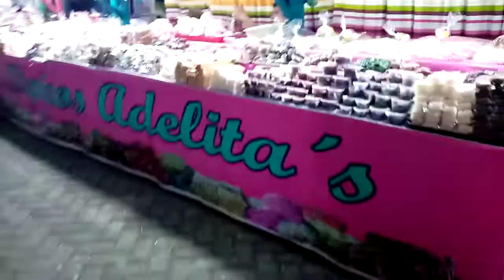NOS FUIMOS ALA FERIA DE MI CUIDAD/on tour at the city fair